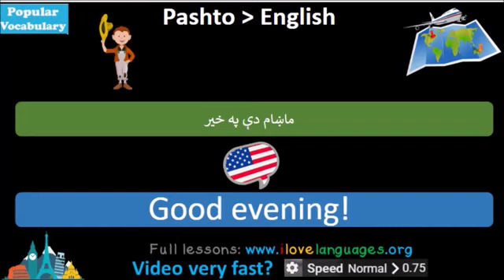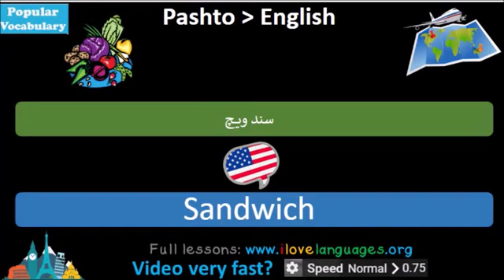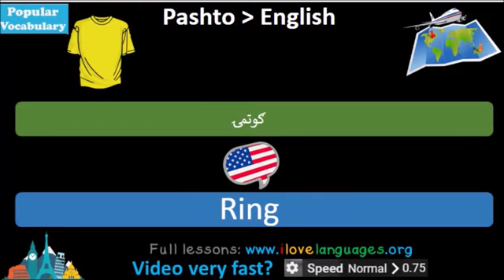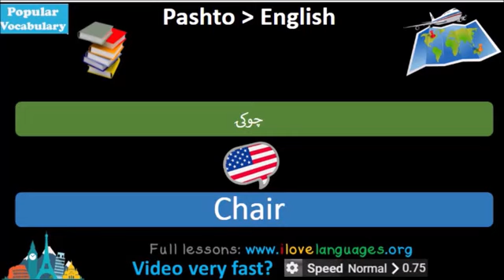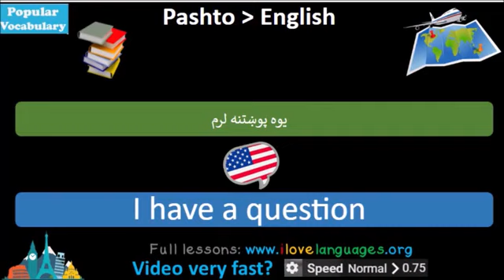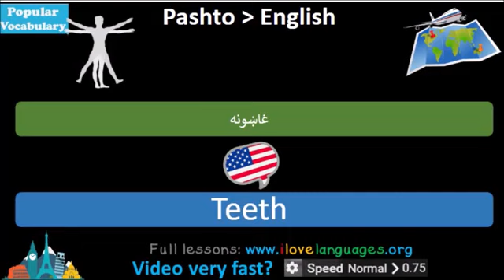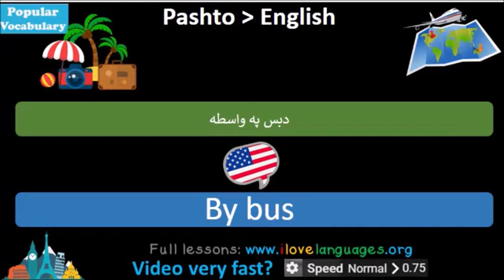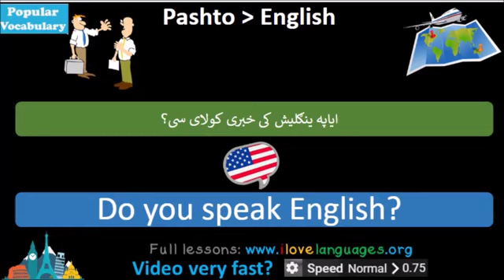افغان یون دانګلېسي ژبې او کمپیوټر علمي مرکز